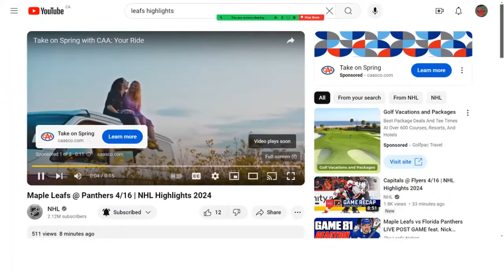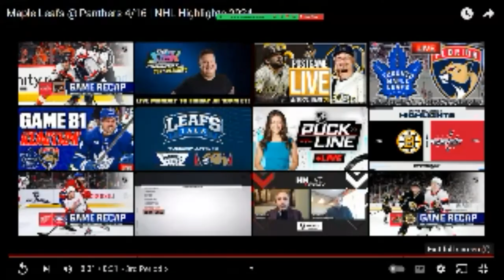Jonnywatts sports desk NHL Highlights | Maple Leafs vs. Panthers - April 16, 2024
NHL  highlights

The Leafs Lose 5  2 to  florida.

Which  means Toronto  will  playBoston  in round 1of playoffs